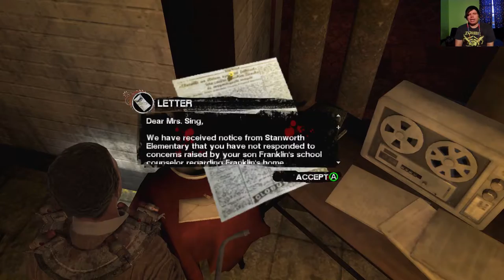I Decided To Play : SAW The Video Game (Again)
The first video that I made on this was pretty bad when it came to audio quality due to the fact it was mainly a test video for a new yet awful microphone I bought from Amazon.

But I decided to replay it with better quality, but a higher difficulty
and also for fun, and also because I didn't know what else to do.

but I really like this game, it's great!
and the puzzles are tough but really fun.

-Social Media-

-James